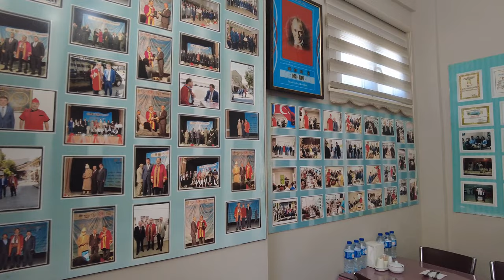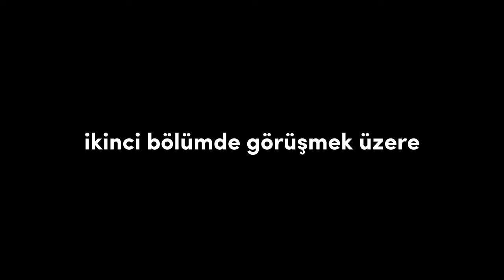Çankırı'da bir günde neler yedim??? Bölüm 1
Selam Çankırı halkı nasılsınız?

Çankırı efsane yemek tadımları yapıyor ve sizlere gösteriyorum. Tüm Türkiye; Çankırı'nın mekanlarını ve lezzetlerini öğrenecek...

Desteklerinizi bekliyorum.

Birinci Bölüm:
Video da ilk mekan DURSUN BABA (kahvaltı ve ciğer)
ikinci durak Sefer Usta namı değer DERYA Lokantası
ondan sonra Gazoz içip ilk bölümü tamamlıyoruz.

İkinci Bölüm:
Sultana Künefe
Arabica Kahvecisi
Sinan Usta Kokoreç